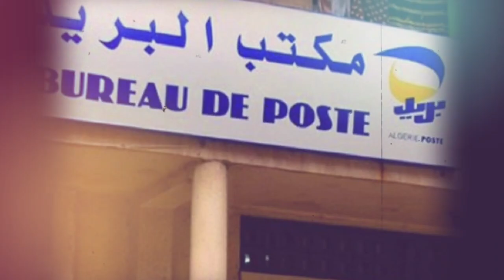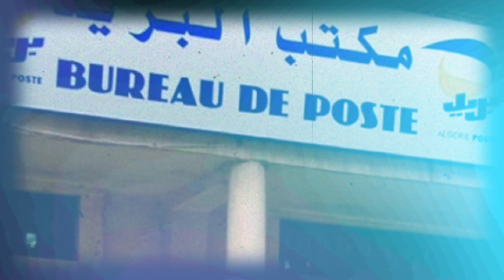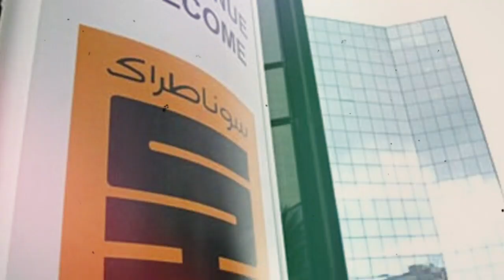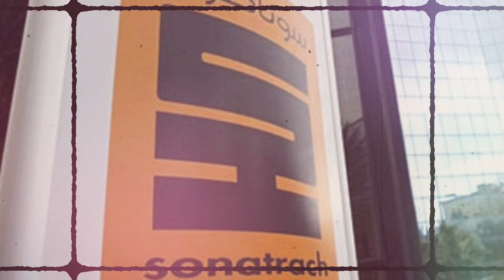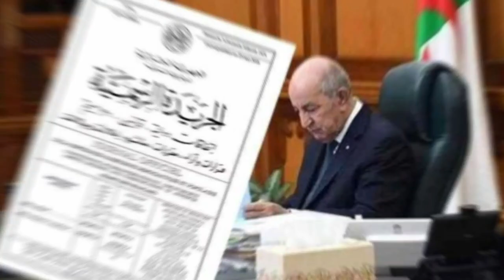L’ombre de Feraoune plane sur le problème des liquidités en Algérie | Rapatriement des algériens ...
* L’ombre de Houda Feraoune plane sur le problème des liquidités en Algérie.
* Du nouveau dans l'affaire de « MADAME MAYA ».
* Le PDG de Sonatrach écarté de la commission de la Nouvelle loi sur les Hydrocarbures.
* Rapatriement des algériens : 20 vols de 4 continents au programme de la 3e phase.
 * Algérie : Voici les conditions pour bénéficier de l’aide à 30.000 dinars.